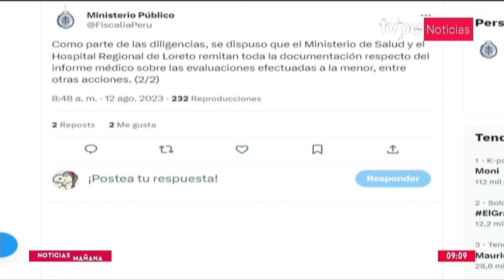Caso Mila: Fiscalía abrió investigación por presunto delito de tortura en agravio de menor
El Ministerio Público informó que se abrió investigación preliminar contra los que resulten responsables del presunto delito de tortura, en agravio de la menor M.I.L.A. (11), ocurrido en Loreto.